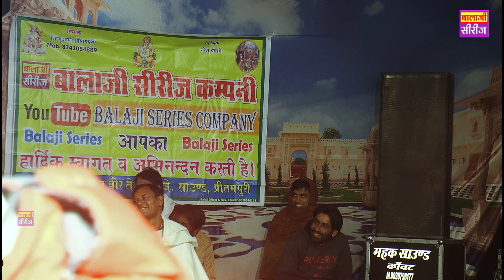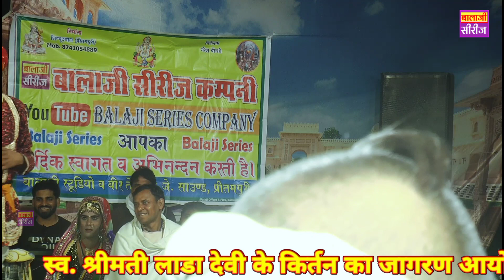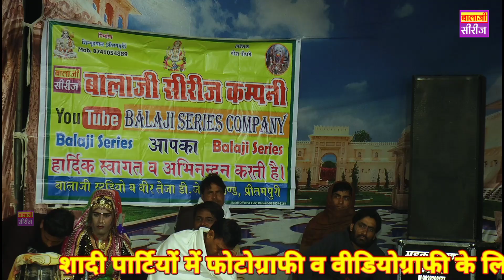राजा छैला की नई सुपरहिट मारवाडी कोमेडी 2022 - New Letest Marwadi Comedy 2022 - Balaji Series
𖣔𖣔𖣔𖣔⍟𖣔𖣔𖣔𖣔𖣔𖣔𖣔𖣔𖣔𖣔𖣔𖣔
➪❂ Song :
➪❂ Singer :
➪❂ Writer :
➪❂ Recording :
➪❂ Music Label : Balaji Series Company
➪❂ Category : Nehada (Live)
➪❂ Sub Category : Nehda Program
➪❂ Director : Naresh Choudhry
    (Neem Ka Thana) Sikar
➪❂ Producer : Shimbu Dayal
➪❂ Editor : Balaji Studio
➪❂ Artist :
➪❂ Digital Partner :  Balaji Series company

          ➪@Copyright - Balaji Series Company ____________________________________

👉 Song By Balaji Series Company
बिना परमिशन के अपने चैनल पर सॉन्ग अपलोड करना सख्त मना है आपको स्ट्राइक आ सकती है

👉👉 DJ Hits Song List balaji Series Company

👉👉 किसी प्रकार की पूछताछ के लिए इस नम्बर पर व्हाट्सएप करे ओनली
👉 Owner of Balaji Series Company - Shimbhu Dayal 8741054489,

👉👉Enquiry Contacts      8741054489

👉Location Balaji Series Company
Pritampuri Kanwat , Rajasthan 332708

मनोज-यादव_न्यू _डीजे _सोंग
पपला_​गुर्जर _न्यू _डीजे _सोंग

➪❂दोस्तों आप अपना ऑडियो व विडियो सोंग रिलीज करवाने के लिए सम्पर्क करें 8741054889